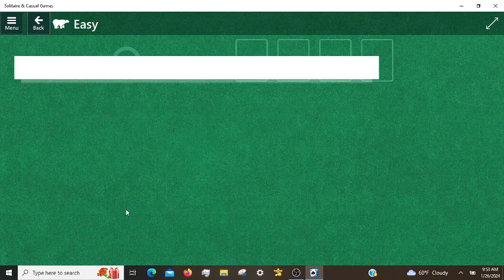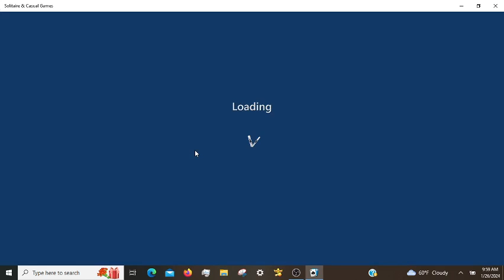Microsoft Solitaire Daily Challenges, incl. Spider Hard 01/26/2024